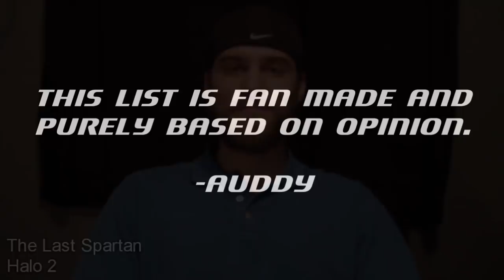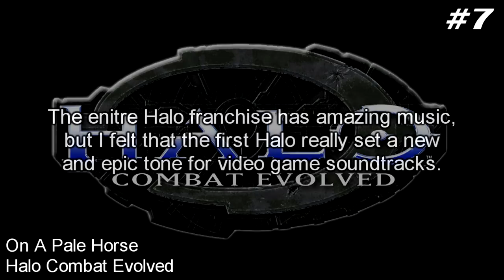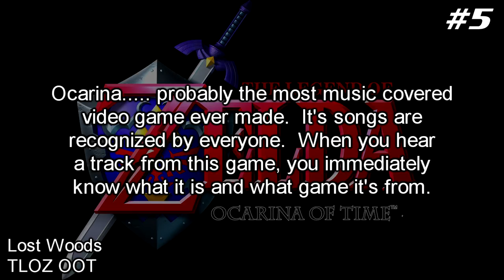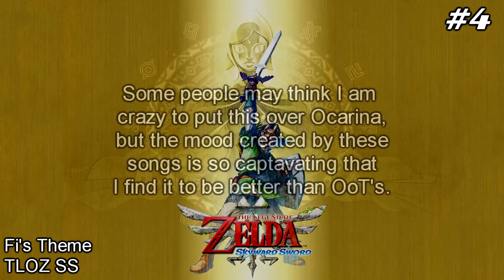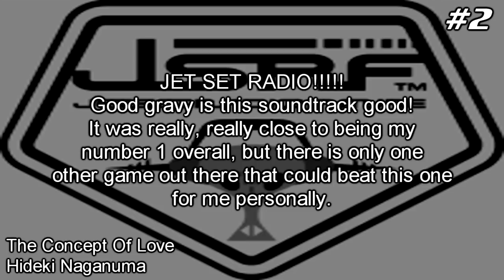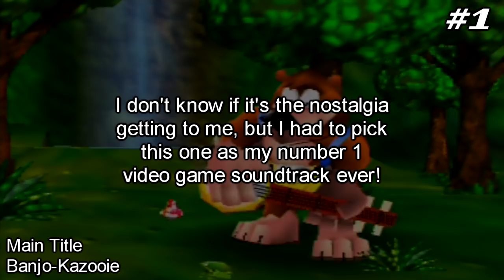Top 10 Video Game Soundtracks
List starts at 1:40.

Auddy's Top 10 Video Game Soundtracks!